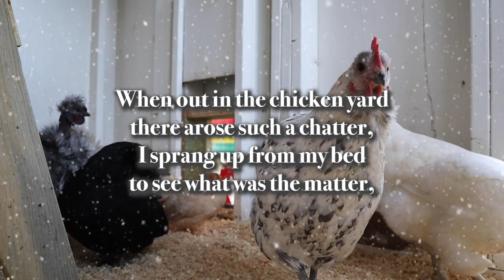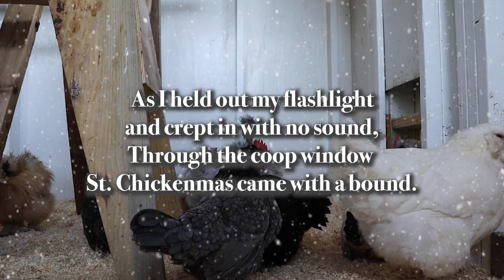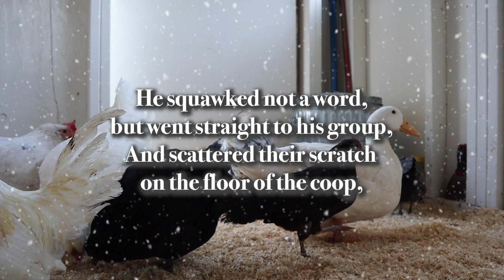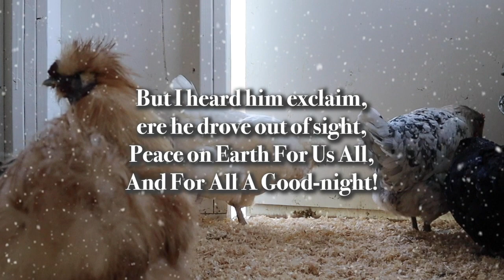Twas the Night Before Christmas But With Chickens 🐔🎄🎅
Henlo! I am The President of Chickenlandia and I want to welcome you to Chickenlandia, a magical place where my pet chickens (and a few ducks) live an awesome life. I hope you love it!

2950 Newmarket Street, Ste 101, PBM 125